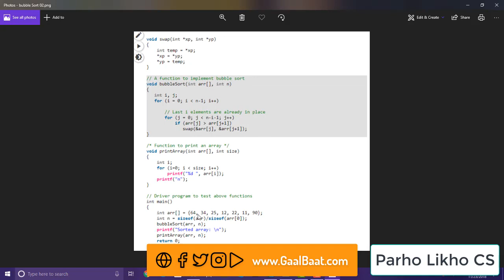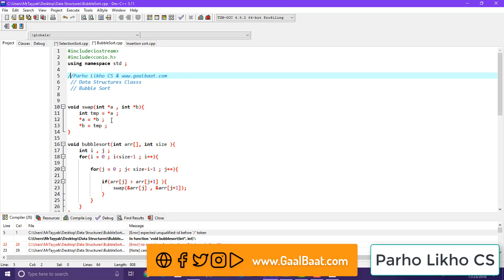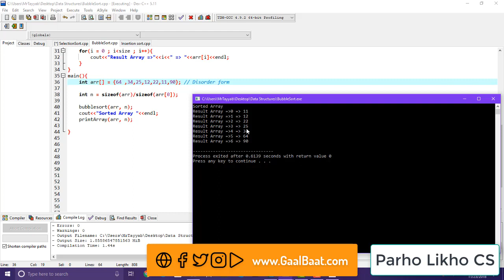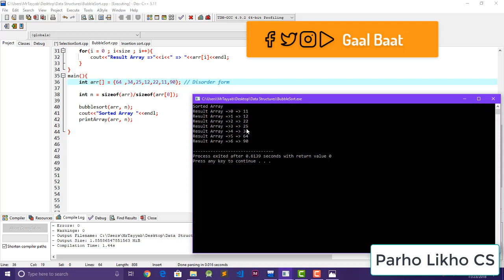data structure Bubble sort class 4 Hindi/Urdu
Flutter Dart tutorials
data structure , array , queue in data structure in hindi , information technology ,
binart tree ,

Hello , Friends , Data Structures Course , Data Stuctures with C++

MSCS MSIT ,
BSCS BSSE BSIT , ADP IT
MCS , information technology , binary tree , queue in data structure in hindi,  queue in data structure in hindi
stack in data structure in hindi , binary tree , information technology

Course outline
Stack + Array
Queue + Array
Singly Linked List
Doubly Linked List
many more conecpt

what you know before learn
C++
OOP

queue in data structure in hindi
object oriented programming
seletion sort algorithm
object oriented programming
seletion sort algorithm

object oriented programming
seletion sort algorithm

Android Studio Firebase Tutorial
How to Android Firebase Tutorial
typescript , web development , html , js , css, firebase database
It is a series for everyone who wants to learn kotlin Firebase
Kotlin Tutorial,
kotlin for beginners
how to learn kotlin Firebase android
how to coding,
parho likho cs
Basic to Advance Level .

Android with kotlin
learn kotlin for android development
Android app with kotlin
kotlin android tutorial
Urdu , Hindi , English

Lecturer: Mr.Tayyab MuGhal.
html typescript selection sort algorithm object-oriented programming stack overflow mysirg information technology binary tree